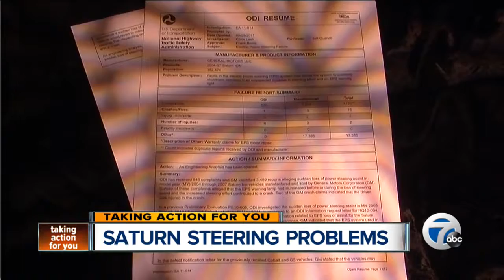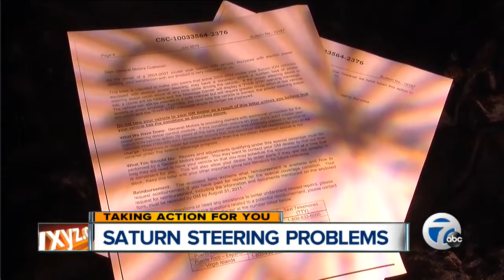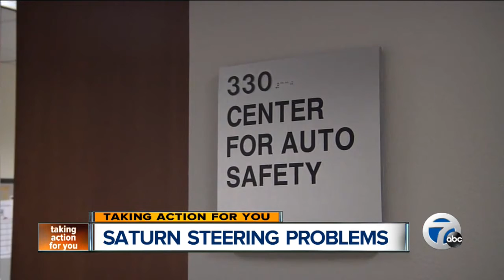Saturn steering problems